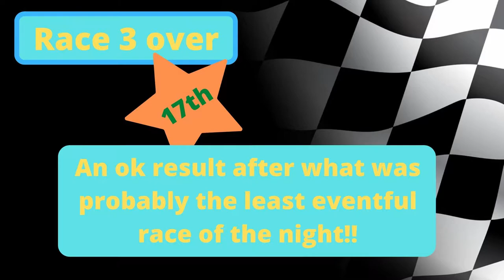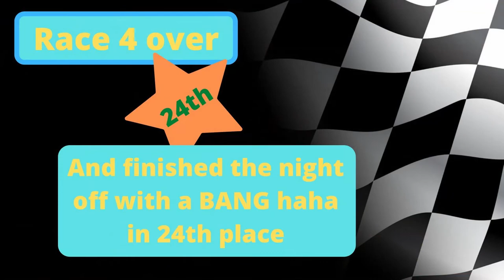I had a Stinker!! | BSR MX5 | iRacing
I had a stinker in the latest BSR MX5 Championship round (though I certainly wasn't the only one!! lol) But Jeffs still a w*nker haha!!

Automek Performance Garage and online parts store, East Kilbride, Glasgow.

Knockhill Racing Circuit